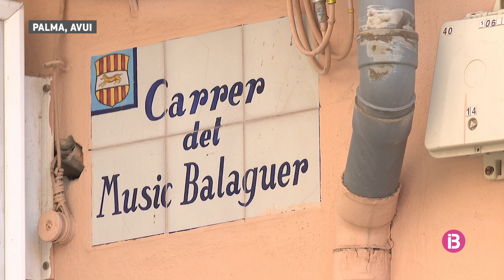Detingues 3 persones a Inca per empadronar de manera fraudulenta 85 estrangers